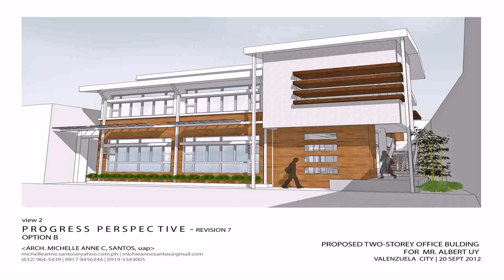Floor Plan Design Two Storey House (see description)